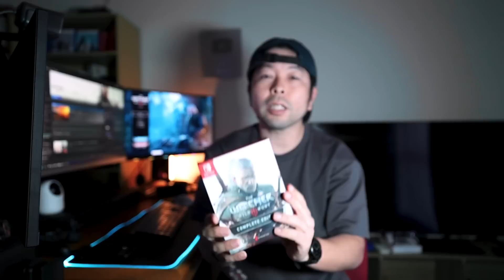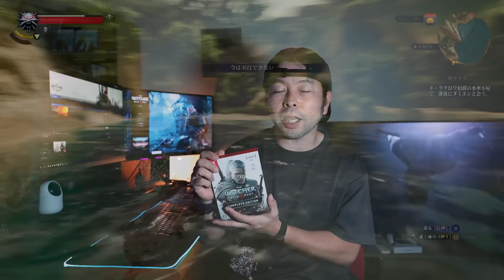【ゲーム】ウイッチャー3が次世代機版にアップデート！7年経っても最高のRPG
世界で大ヒットした名作が更にパワーアップ！
最高のグラフィックでウイッチャー3が楽しめます。

 (UZUMAX宛)

〒530-0001
大阪市北区梅田2-4-9
ブリーゼタワー2階
株式会社FunMake(UZUMAX宛)